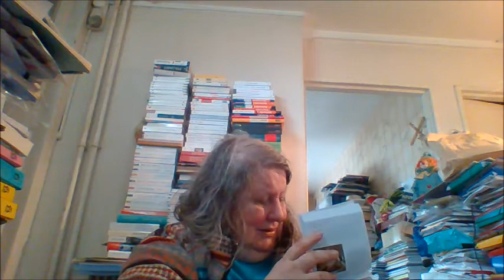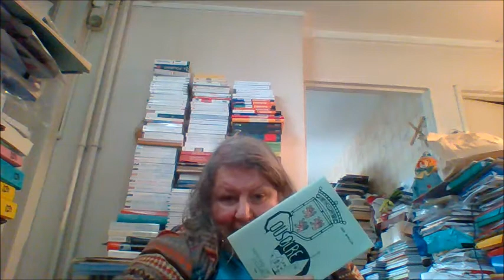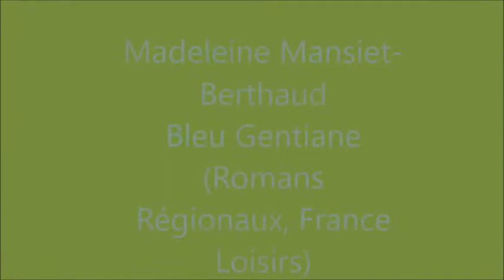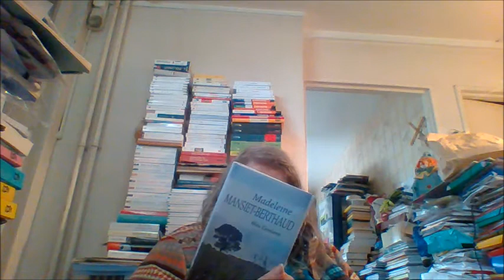DV 641. Mes lectures 4.8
Nouvel opus de "Mes lectures" avec une annexe supplémentaire explicative.
Ephéméride du Louvre 2017
Nicolas Werth : Histoire de l'Union Soviétique
Cousolre, plaquette sur l'église d'une petite ville du Nord
Frédéric Jeorge, Aux sources du vent (col. Nouvelles Plumes)
Florian Mazel Féodalités (888-1180) (Belin)
Michel Aubrun : Le livre des Papes
Madeleine Mansiet-Berthaud : Bleu Gentiane
Simon Libérati : California Girls